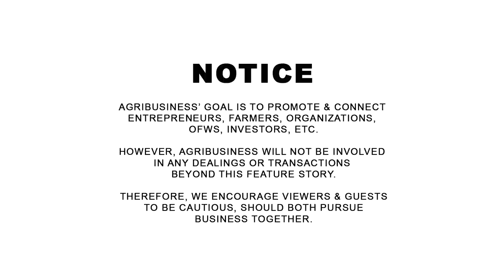Unlocking Hidden Profits: Earn Big in Bee Farm and Orchard Business + Bonus Tourism Opportunities.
Unlocking Hidden Profits: Earn Big in Bee Farm and Orchard Business + Bonus Tourism Opportunities. Sayo Nara Bee Farm 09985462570, Majayjay, Laguna. AGRIBUSINESS MERCH | WANT TO BE FEATURED? CONTACT Messenger: Buddy Gancenia, 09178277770 | Agribusiness How It Works. Instruct. Inspire. Succeed.